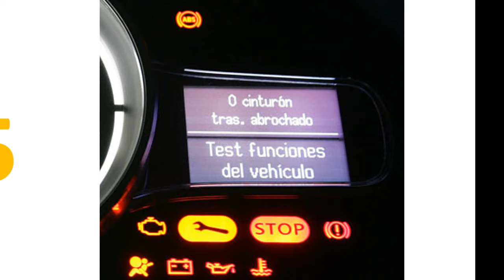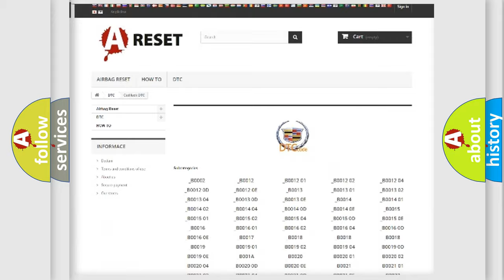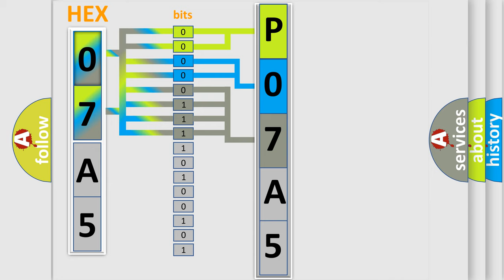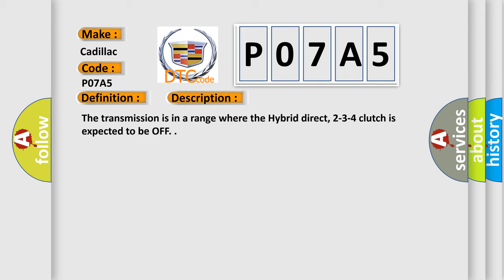DTC Cadillac P07A5 Short Explanation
Contents:
0:21 Basic DTC analysis according to OBD2 protocol standard.
1:48 Insight into programming
2:58 A diagnostically understandable description of the Diagnostic Trouble Code
3:05 Basic error definition

Make:
Cadillac
Code:
P07A5
Definition:
Transmission Clutch 2 Stuck On
Description:
The transmission is in a range where the Hybrid direct, 2-3-4 clutch is expected to be OFF.
Cause:
The hybrid powertrain control module detects the hybrid direct, 2-3-4 clutch slip speed is less than 50 RPM for 3 seconds, when commanded OFF.